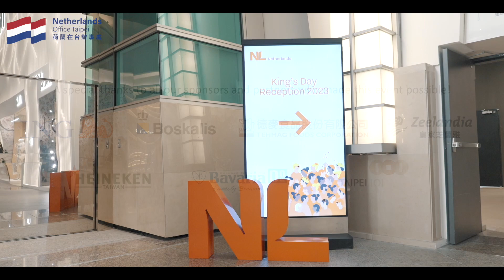King's Day 2023 荷蘭國王節